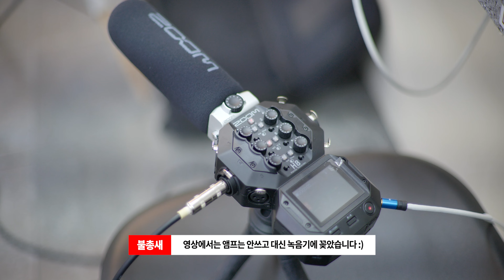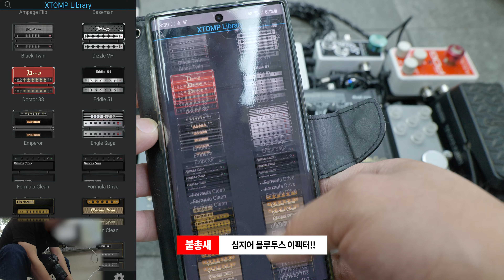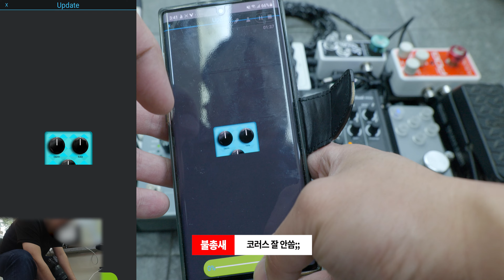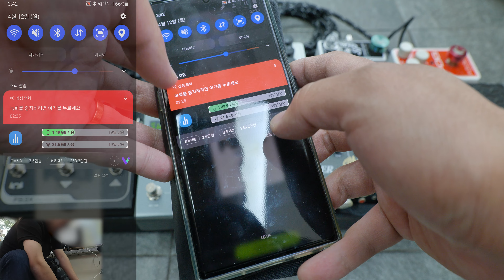우쿨렐레 페달보드 소개 영상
♪이어폰으로 들으면 더 선명한 음질로 들을 수 있습니다.

제가 현재 사용중인 우쿨렐레 페달보드를 소개하는 영상입니다.

우쿨렐레에 이펙터를 물려서 쓰는 게 생소하게 보이실 것 같습니다.

아무튼 음색만 담다가 이런 영상도 한번 만들어보고 싶어서 했습니다.

취미로 하다보니 전문적인 음향 지식 하나 없이 제가 필요한 소리를 찾아서 세팅했습니다. 따라서 영상 속에 제가 하는 말들은 전문적으로 하는 분들의 상식과는 많이 벗어날 수 있으니 너그럽게 양해 부탁드립니다 (__)

영상 내용은

페달보드 전원 공급 방법과 각 이펙터들간의 대략적인 음색, 활용도.
간단한 엠비언트 사운드 만드는 내용 등에 대해 다뤄봤습니다.

이펙터 연결 순서는 아래와 같습니다.
Digitech Trio+ (Fx send) ▶ Xotic SP comp ▶ EHX nano Pog ▶ Dunlop DVP-4 ▶ hotone xtomp mini ▶  AER Dualmix ▶ EHX Mel9 ▶ strymon Timeline ▶ neunaber Immerse ▶ Digitech Trio+ (Fx return)

맘 편하게 얘기할 겸 만들다보니 연습 하나도 안되어 있습니다.
연주는 개판이에요.

긴 영상 봐주셔서 감사합니다 :)